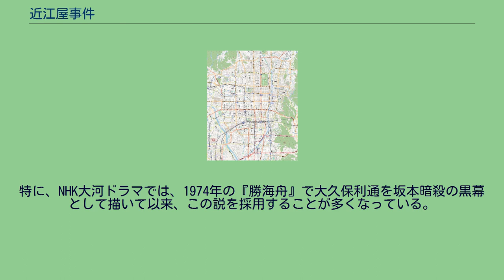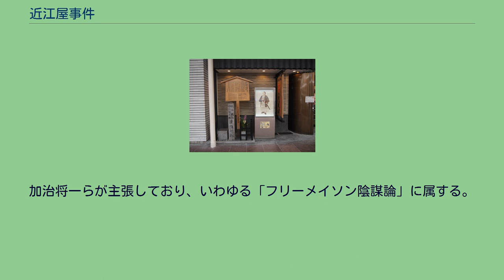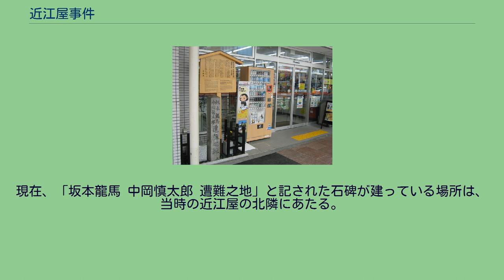近江屋事件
2017年7月17日現在の坂本龍馬・中岡慎太郎遭難之地の石碑（近江屋跡地） 近江屋事件現場 近江屋事件現場（京都市地図） 近江屋事件（おうみやじけん）は、江戸時代末期（幕末）の慶応3年11月15日（1867年12月10日）に坂本龍馬と中岡慎太郎、龍馬の従僕であった山田藤吉の3人が京都河原町通蛸薬師下ルの近江屋井口新助邸において殺害された事件。
実行犯については諸説あるが、江戸幕府の組織である京都見廻組によるものという説が有力である。
坂本龍馬はそれまで宿舎としていた薩摩藩の定宿であった寺田屋が江戸幕府に目をつけられ急襲（寺田屋事件）されたため、三条河原町近くの材木商酢屋(すや)を京都での拠点にしていた。
慶応3年10月頃には近江屋へ移った。
近江屋は醤油商として蛤御門の変以降土佐藩の御用を務めており、その屋敷は土佐藩志士の基地的な存在であった。
坂本龍馬が暗殺されるという風聞は当時から広く流れており、御陵衛士の伊東甲子太郎と藤堂平助が近江屋を訪れて国事を2時間ほど語り、伊東は「新選組と見廻組が狙っている」と告げたという。
薩摩の吉井幸輔は「四条ポント町位ニ居てハ、用心あしく」として土佐藩邸に入れないのであれば薩摩藩邸へ入るよう勧めたが、龍馬は「（薩摩藩邸にこもることは）実にイヤミにて候ば」と返答し、近江屋に留まった。
また山田藤吉を従僕として雇い入れたのも用心のためであった。
近江屋は誓願寺への逃亡も容易な土蔵を構えており、龍馬はそこに滞在していたが、11月12日頃から風邪をひいていたため、11月14日には近江屋の二階に移っていた。
11月15日（グレゴリオ暦12月10日）、七ツ半（午後五時）頃、中岡は書店であった菊屋を訪れた。
中岡は主人の息子である鹿野峰吉に手紙を渡し、錦小路の薩摩屋に持参し返事は近江屋に持ってくるよう告げた。
中岡は途中で土佐藩士の谷干城の下宿を訪れたが、不在であったためそのまま近江屋に向かった。
六ツ半（午後七時頃）、薩摩屋からの返書を持った峰吉が近江屋に到着した。
その頃龍馬と中岡は何事か話し合っていたが、峰吉が中岡に返書を渡した後、岡本健三郎が入ってきた。
小半時ほど雑談した後、龍馬が腹が減ったと言い出し、峰吉に軍鶏を買いに行かせ、用事があった岡本も峰吉と同行した。
峰吉は四条小路の鳥新に向かい、軍鶏肉を購入して近江屋に戻ったのは五ツ半（午後九時頃）だった。
襲撃時の状況は証言者によって違いがある。
山田藤吉襲撃 夜になり客が近江屋を訪れた。
谷干城が中岡から聞いた証言によれば、客は十津川郷士を名乗って龍馬に会いたいと願い出た。
応対に出た山田藤吉は、名刺を龍馬のもとに持っていった。
藤吉は戻っていったところで斬られた。
谷は藤吉が龍馬らが襲撃された八畳間で倒れていたと証言した。
峰吉はこれに対して、藤吉が階段下で斬られていたことから、取り次いだ形跡はないとしている。
今井信郎は刑部省の口上書において、五ツ半頃、松代藩士を名乗って応接を求め、四名が部屋に上がっていったと証言している。
龍馬への襲撃 藤吉が倒れ、大きな物音がすると、龍馬は「ほたえな!（土佐弁で「騒ぐな」の意）」と叫んだ。
このあと二人の刺客が奥の八畳間に乱入、一人は龍馬の前頭部を横に払い、一人は中岡の後頭部を斬った。
龍馬は奥の床の間にあった刀を取ろうと振り返ったところを右の肩先から左の背中にかけて斬られた。
龍馬は刀をとって立ち上がったが、抜くには至らず、鞘のままで刀を受け止めた。
しかし刺客の刀は鞘ごと刀を削り、龍馬の前頭部に大きな傷を与えた。
龍馬は「石川（中岡の別名）、刀はないか、石川、刀はないか」と叫びつつ倒れた。
中岡への襲撃 中岡は刀を屏風の後ろにおいており、刀を抜くこともできずに鞘のままで防戦していた。
しかし最初の傷が深く、両手両足を斬られ、特に右手はほとんど切断されるほどであった。
また臀部を骨に達するほど斬られたが、中岡は死んだふりをしていた。
刺客は「もうよい、もうよい」と叫び、引き上げた。
襲撃後の様子 間もなく気がついた龍馬は、刀を灯火にかざし「残念残念」と言い、「慎太、慎太、手は利くか」と言った。
中岡が「手は利く」と答えると、龍馬は六畳間のところに行き「新助医者を呼べ」といった。
それからかすかな声で「慎太、わしは脳をやられちょるもうだめだ」と言い、昏倒した。
中岡は痛みをこらえ、裏の物干しに出て家人を呼んだが返答がなく、屋根を伝って北隣の道具屋井筒屋嘉兵衛の家の屋...